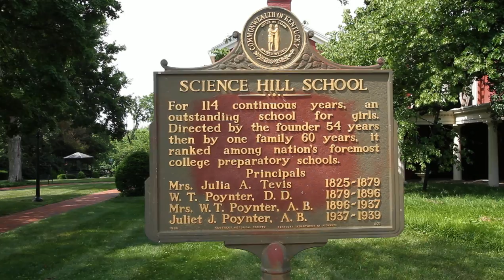Science Hill School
Former Science Hill School in Shelbyville, Kentucky.  Now home to Wakefield-Scearce Galleries.